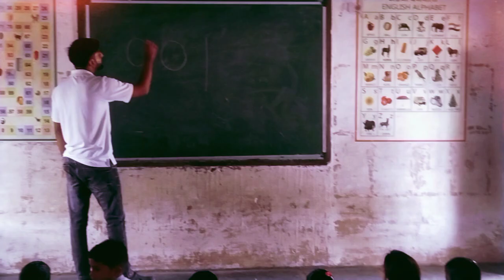ACTIVITY 11 | PHASE 2 | DECE PROJECT 2023